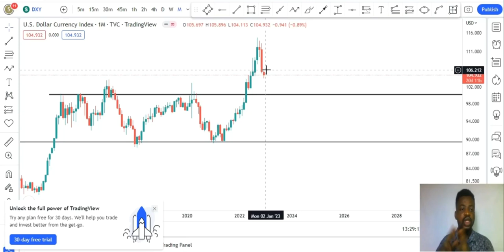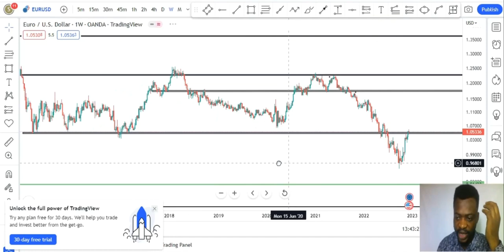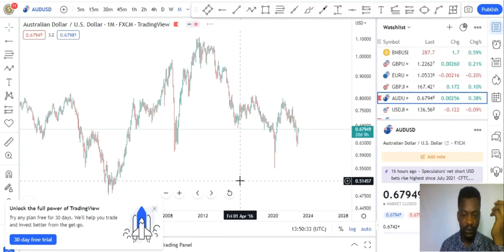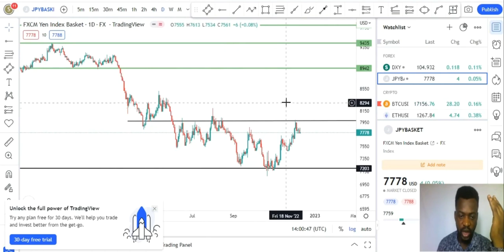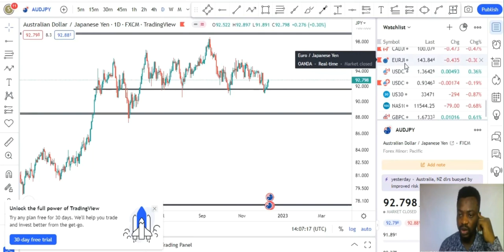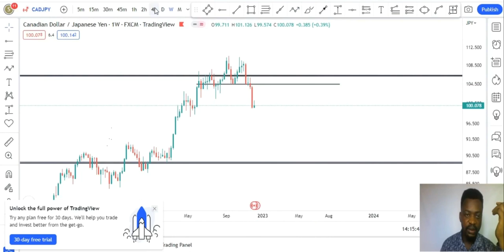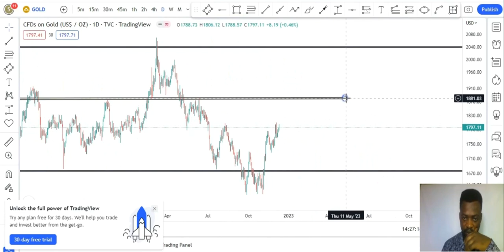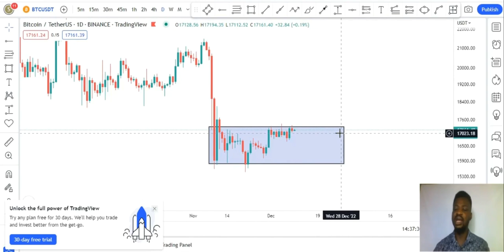TRADER'S HUNT EPISODE 47 Market review in preparation for 2023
weekly market review on Forex, gold, Bitcoin, stocks , indices etc

To access the forex/Crypro mastery course;